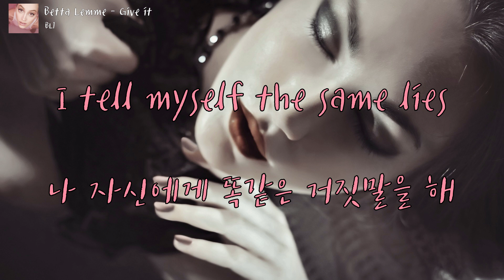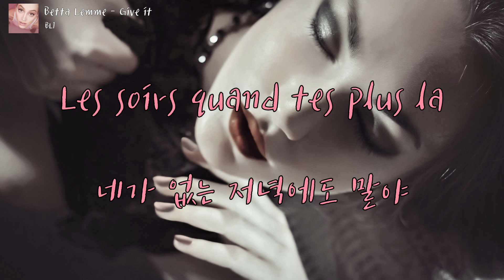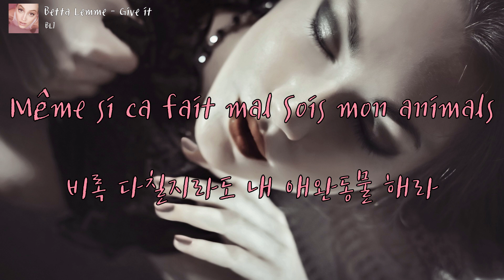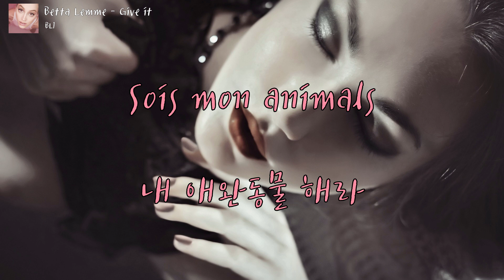[한글 가사] Betta Lemme - Give It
Betta Lemme - Give It

Image: Pixabay
Font: tvN 즐거운이야기